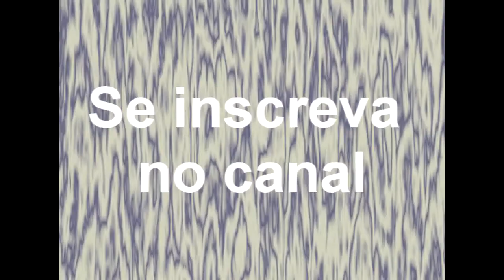A PELE DO LOBO: PARTE 01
Primeiro projeto feito pelo grupo "Juventude moderna".

Em breve parte 2.

Somos de um programa do governo de alunos superdotados em português.

O maior objetivo desse canal é ajudar o jovem com vídeos educativos.

"Cada escolha que fazemos é uma pequena revolução"

Kenshin Himura - Rurouni kenshin